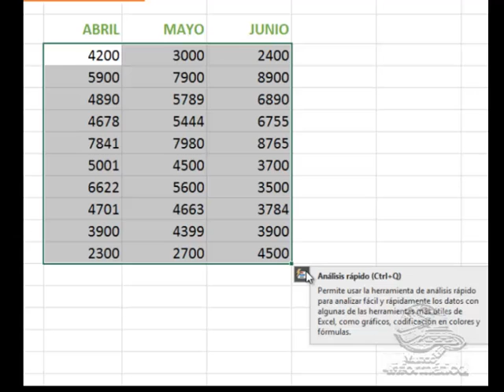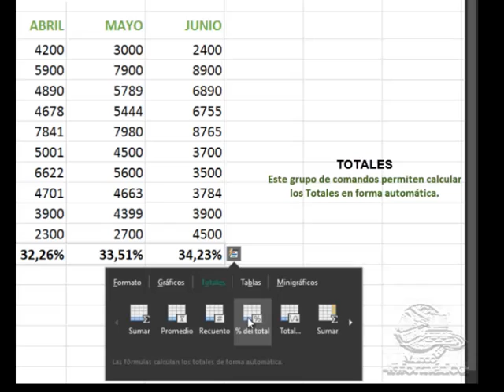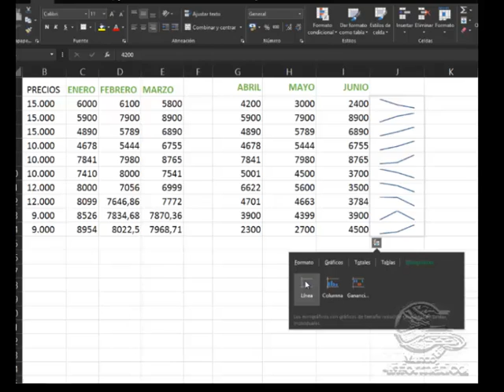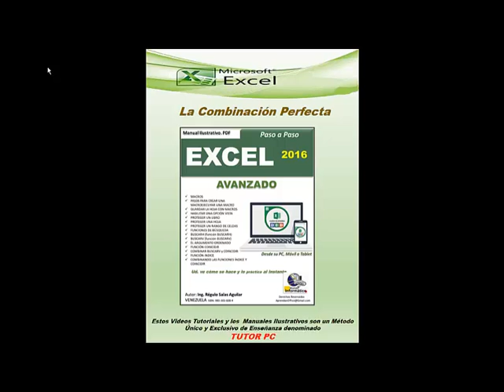7. DOMINA EXCEL COMO UN PROFESIONAL: Análisis Rápido.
🧩DESDE ESTÁ PÁGINA WEB PUEDES ESTUDIAR TODO EL CURSO DE MODO ORDENADO:
💡Este video te proporcionará una sólida comprensión de las Herramientas de Análisis Rápido en Excel, una potente funcionalidad que agrupa una variedad de funciones para realizar una amplia gama de operaciones de manera eficiente. En cuestión de minutos, estarás dominando estas herramientas para aprovechar al máximo tu experiencia con Excel.

📊 ¡Bienvenido a DOMINA EXCEL COMO UN PROFESIONAL! 📊

En este Curso Completo en Videos Tutoriales, te sumergirás en el fascinante mundo de Microsoft Excel. Ya sea que seas un principiante buscando aprender desde cero o un usuario avanzado deseoso de perfeccionar tus habilidades, este curso es tu boleto a la maestría en hojas de cálculo.

💡 Aprende desde las bases: Comenzaremos desde lo más básico, asegurando que todos los conceptos estén claros, y avanzaremos hacia técnicas avanzadas que te convertirán en un experto.

📈 Explora la versatilidad de Excel: Desde fórmulas y funciones hasta tablas dinámicas y gráficos, descubrirás cómo aprovechar al máximo esta poderosa herramienta.

CONTENIDO DEL LIBRO DEL CAPÍTULO1:
📈 PANTALLA DE INICIO
📈 INTRODUCIENDO DATOS
📈CÓMO MOVERSE EN LA HOJA DE EXCEL
📈 PUNTEROS DEL MOUSE EN EXCEL
📈 NUEVO LIBRO DE TRABAJO
📈 GUARDAR/GUARDAR COMO
📈 GUARDAR EN LA NUBE
📈 COMPARTIR ARCHIVOS EN LA NUBE
📈 ABRIR UNA HOJA DE TRABAJO USANDO OFFICE WEB APPS
📈 EDITAR COLUMNAS Y FILAS
📈CÓMO SELECCIONAR CELDAS, RANGOS, FILAS O COLUMNAS
📈 PERSONALIZAR LA BARRA DE HERRAMIENTAS DE ACCESO RÁPIDO

🖥️ CURSO COMPLETO = CURSO BÁSICO + INTERMEDIARIO.
     BASICO (18 Videos):

CONTENIDO:

1 INTRODUCCIÓN Y ENTORNO

2 ENTORNO DE EXCEL I

3 ENTORNO DE EXCEL II

4 TÉRMINOS OPERATIVOS

5 INTRODUCIENDO DATOS

6 EDITANDO FILAS Y COLUMNAS

7 ANÁLISIS RÁPIDO

8 GUARDAR DOCUMENTOS​

9 DIFERENTES FORMAS DE COPIAR Y PEGAR

10 TRASPONER FILAS POR COLUMNAS

11 ORIENTACIÓN DE CAMPOS

12 DAR FORMATO DE ESTILOS

13 FÓRMULAS Y FUNCIONES I

14 FÓRMULAS Y FUNCIONES II

15 FUNCIÓN BUSCAR

16 SUMAR SI

17 SUMAR SI CONJUNTO

18 FUNCIÓN Y AND FUNCIÓN SI

Autor: Ing. Régulo Salas Aguilar.📊 ¡Bienvenido a DOMINA EXCEL COMO UN PROFESIONAL! 📊